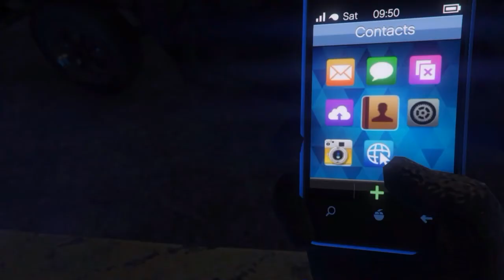Bradley Porter character trailer